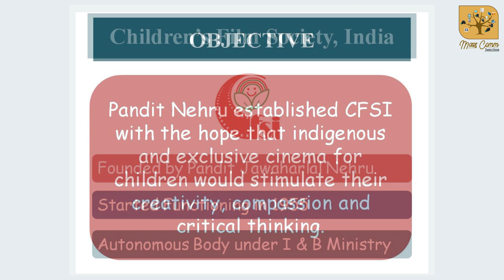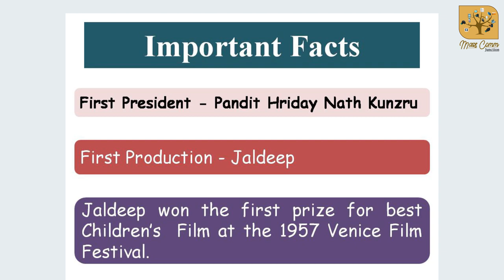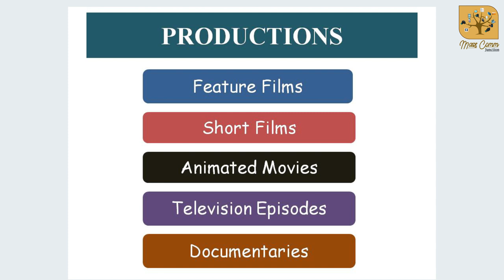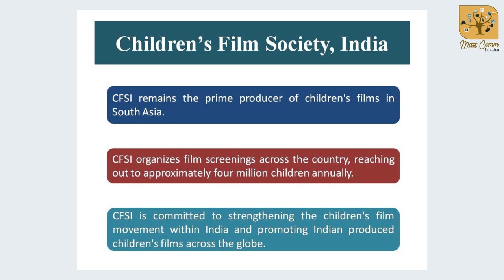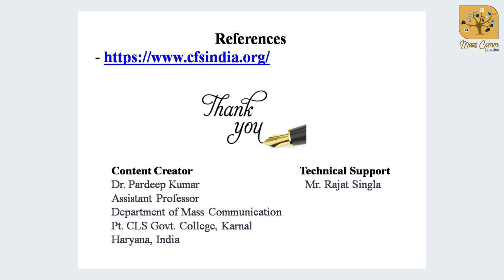127. Children's Film Society, India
Children's Film Society, India is a nodal organization of Government of India. CFSI produces children's films and various TV programs in various Indian languages. Children's Film Society, India was established in 1955. CFSI functions comes under the Ministry of Information and Broadcasting, Government of India and is headquartered in Mumbai. The first Prime Minister of India, Pandit Jawaharlal Nehru established CFSI with the hope that indigenous and exclusive cinema for children would stimulate their creativity, compassion and critical thinking.